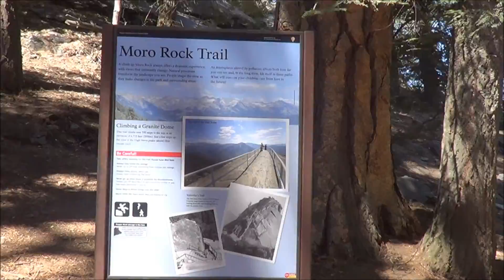Moro Rock (Sequoia National Park)